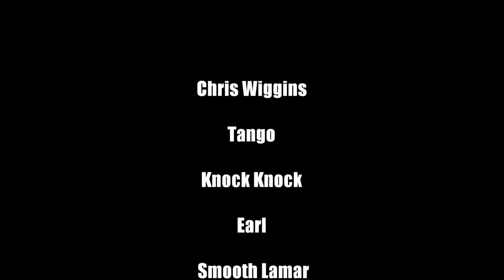Hooping Part 2.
Second video. This one is staring Chris Wiggins and Tango. Solute.